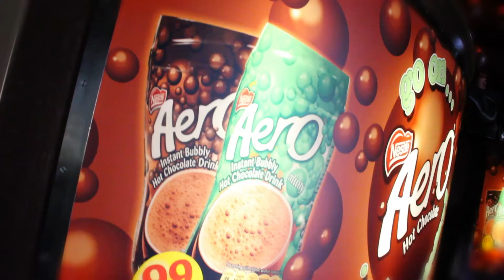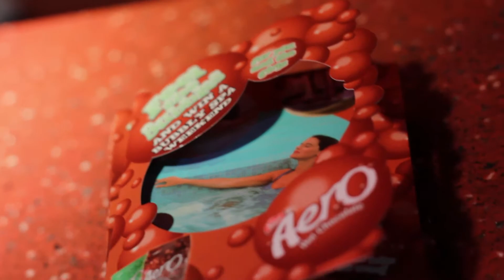iD Experiential - Aero Hot Chocolate supermarket roadshow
What better way to drive trial of new Aero Hot Chocolate than within a giant bubble dome!  We treated consumers all over the country to an exclusive Aero experience, driving average sales of 1950% on activity days and 98% 5 weeks later!  The campaign won the ISP Gold Award for Experiential marketing at point of sale.